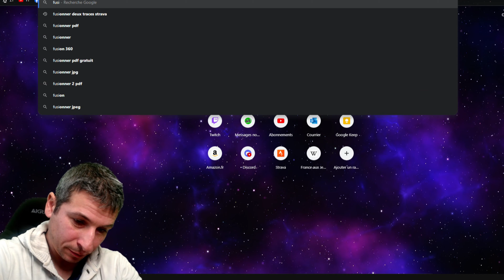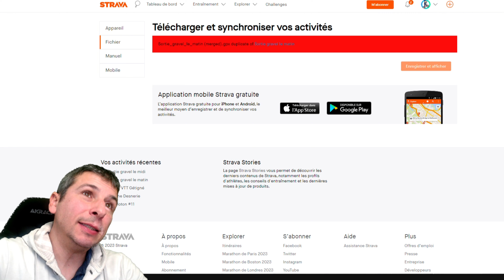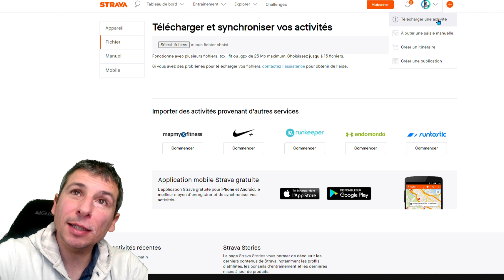Comment fusionner 2 activités Strava ? TUTO gpx merge